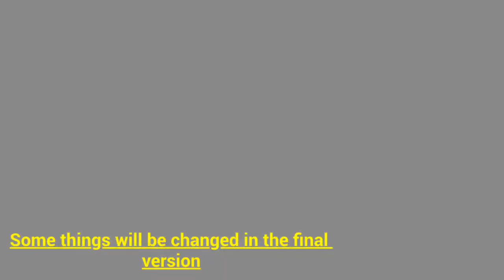(OFFICIAL) SFM Night Funkin Trailer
(Ripped straight from my GameBanana page for the description)
Have you ever wanted to play FnF in 3d? I have been working on a SFM game reskin where you can see things rendered straight from Source Filmmaker (Valve software for animation).